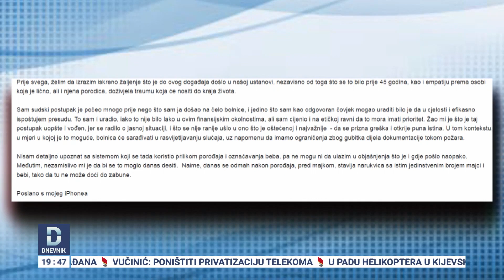Posljedice zamjene beba u Kotoru prije 45 godina